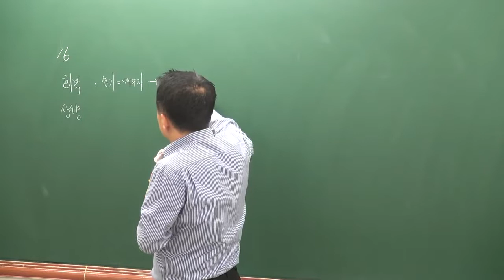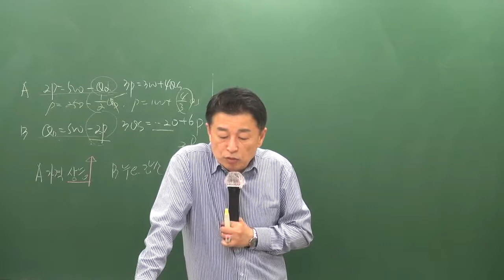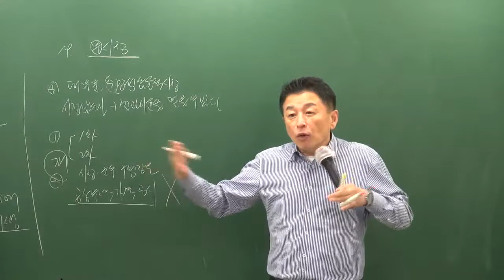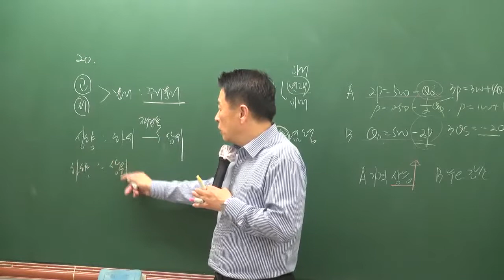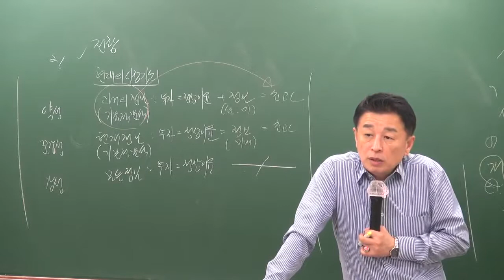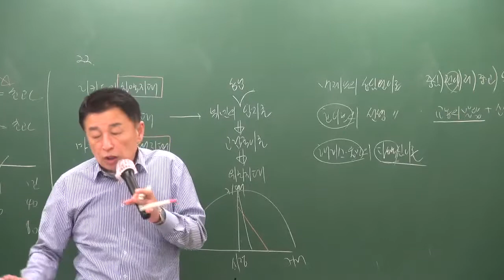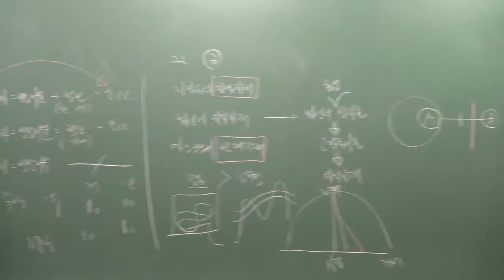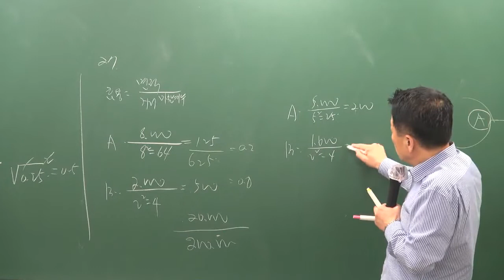[공전무] 2019년 공인중개사 부동산학개론 파이널총정리 10-2